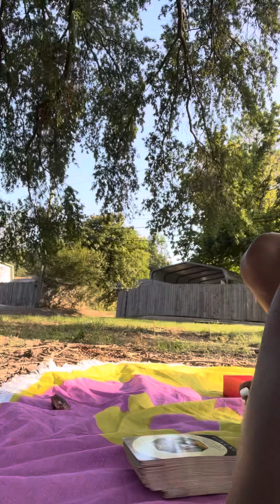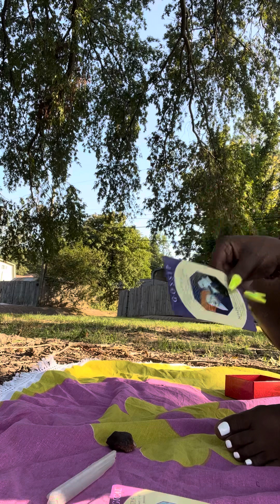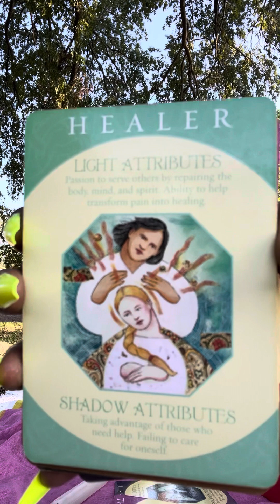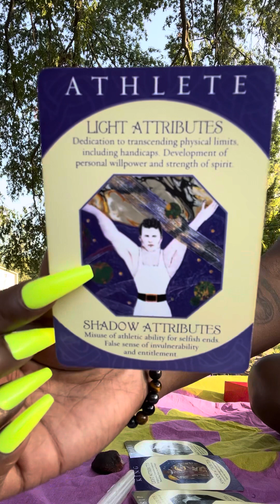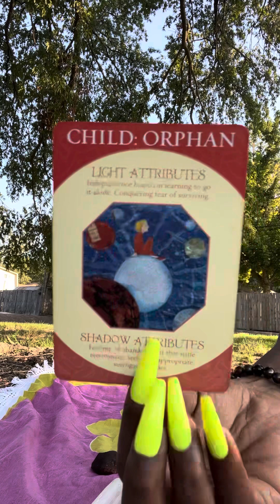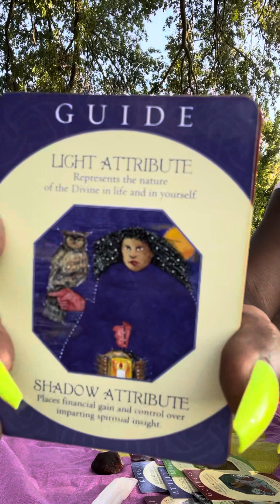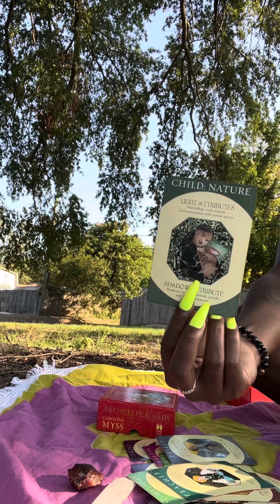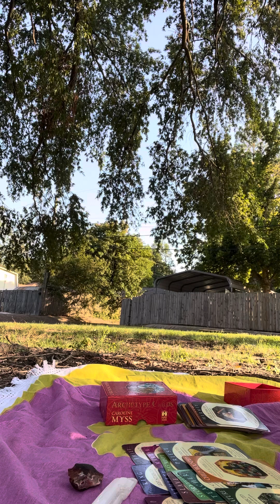Spiritual Message 🧿 : 123 Perfectly 🤞🏾Divinely Orchestrated 💭